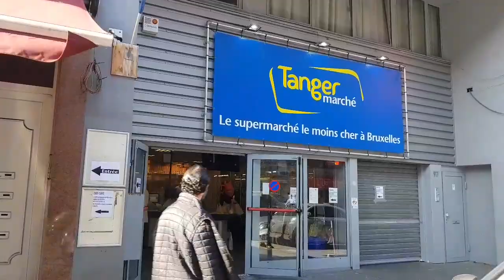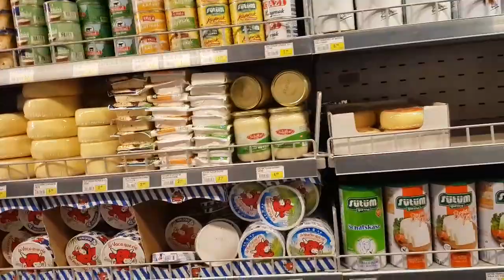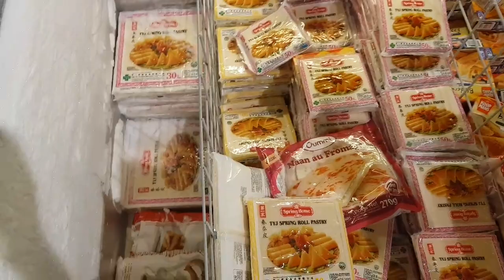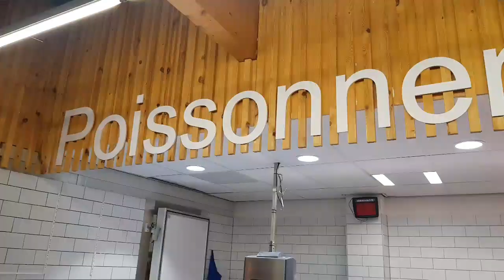تانى خروج بعد الحجر المنزلى 🏡...استعدادات رمضان بلجيكا🌙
قناة
متنوعة اهتمامتى شعر مكياج بشرة بيت ديكور مطبخ و كل ما هو جميل او ما يتعلق بالمرأة بحكم تجربتى الشخصية اهلا بكم فى قناتى وقناتكم nisrine love family 🇧🇪 instgram: nisoes 🎀 ___ ＬＩＫＥ ❤ ＳＨＡＲＥ